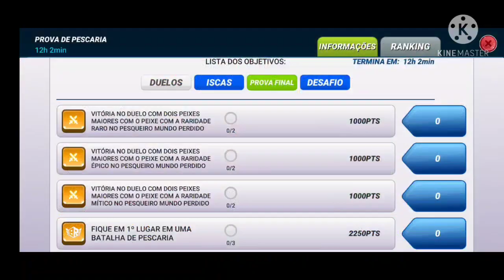Fishing Clash- Novo Código Dia 28/04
Código: Hdotahenb